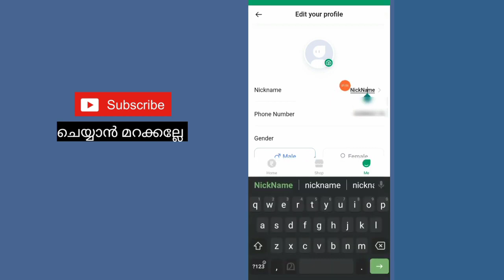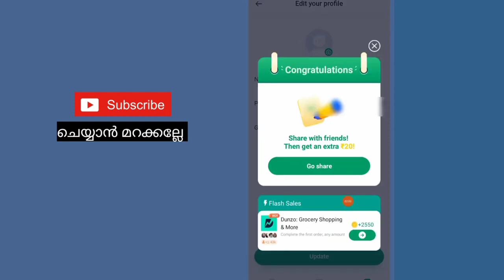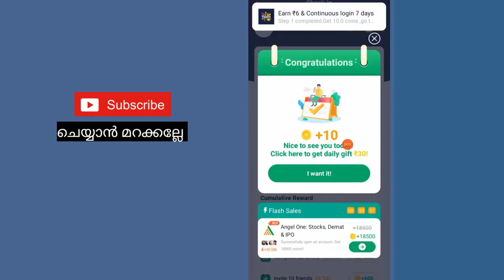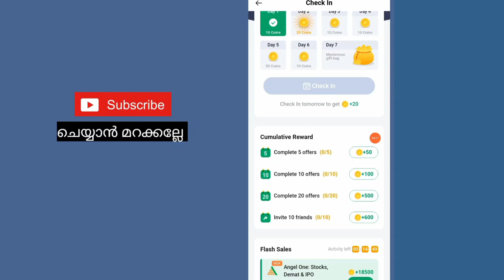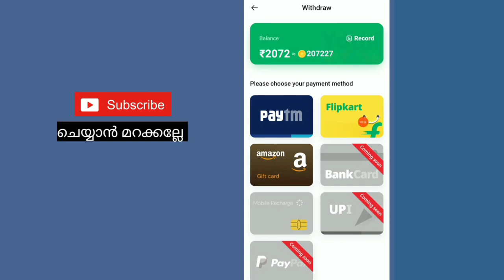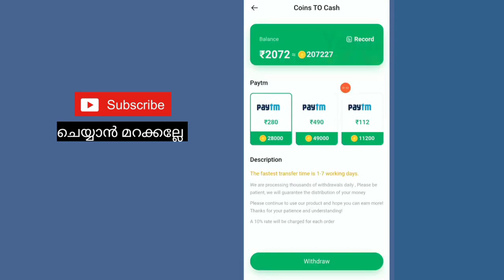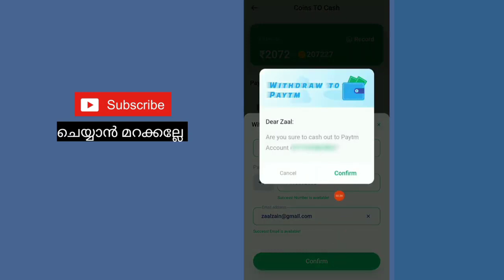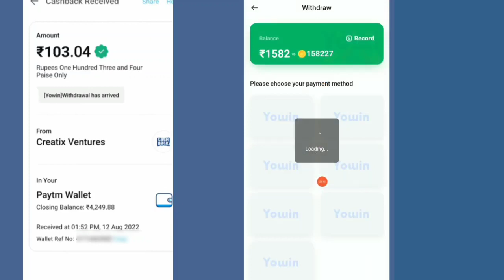ദിവസം 490 രൂപ 15 min work മാത്രം | Super money making app malayalam | Trusted money making app 2022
query solved:-
1. earn money  online from mobile
2. earn money  online from mobile malayalam
3. earn money  online from mobile malayalam 2023
4. earn money  online from mobile 2023
5. online money Malayalam
6. online money Malaya
8. Part time job
9. part times jobs malayalam
10. part times jobs malayalam 2023
11. Part time jobs
12. Part time jobs 2023
13. partime
14. make money online
15. make money online 2023
16. make money online malayalam 2023
17. android 2023
18. online money
19. earn money  online from mobile
20. earn money  online from mobile malayalam
21. earn money  online from mobile malayalam 2023
22. earn money  online from mobile 2023
23. online money Malayalam
24. online money Malaya
25. make money online 2023
26. simple  way to earn money online
27. simple way to earn money online  malayalam
28. simple way to earn money online 2023
29. simple way to earn money online  malayalam 2023
30. earn from mobile phone
31. Earn money online
32. earn money in 2023
33. work from home
34. earn money from home
35. how to earn online
36. how to earn online in malayalam
37. make money online
38. extra income online
39. part time jobs in good websites
40. extra income ideas
41. part time job
42. simple online jobs
43. best earning app 2023
44. best earning apps for android 2023
45. online earning
46. earning apps
47. earning apps for android
48. how to earn money online
49. paytm cash
50. spin and earn money
51. how to make paytm cash
52. how to make paytm cash malayalam
53. how to make paytm cash 2023
54. how to make paytm cash malayalam 2023
55. how to make paytm cash easily
56. easy way for online money making
57. easy way to online money  making malayalam
58. easy way to online money  making malayalam 2023
59. easy way for online money making 2023
60. how to earn paytm money
61. how to earn money online  malayalam
62. earn from home
63. work from home jobs
64. nice online jobs
65. earn money in 2023
66. earn from mobile phone
67. online part time job
68. online part time job malayalam
69. online part time jobs malayalam 2023
70. part time job malayalam 2023
71. Paytm cash malayalam
72. How to make paytm cash
73. Paytm unlimited trick
74. Daily cash
75. Money making apps malayalam
76. Paytm cash earn app malayalam
77. Money making app trick
78. Daily money
79. Mobile recharge app
80. Tricks malayalam
81. money trick
82. money making app
83. money making malayalam
84. Techy tricks
85. free paytm cash
86. New money making
87. moneymaking app
88. Free cash
89. Unlimited trick malayalam
90. easy ways to make money
91. how to make money fast
92. work from home jobs
93. home business
94. home based business
94. online job
96. how to make 💰
97. working from home
98. how to earn
99. best money making apps malayalam
100. best money earning apps malayalam
101. best money earning apps for Android
102. best money earning apps in malayalam
103. best money Earning app 2023
104. earn money online
105. money making apps
106. money making sites
107. passive income
108. make money online 2023
109. how to
110. new money earning app
111. work from home app malayalam
112. kerala
113. best money making apps malayalam 2023
114. best money earning apps for Android 2023
115. best money earning apps in malayalam 2023
116. earn money online 2023
117. money making apps 2023
118. passive income
119. new money earning app 2023
120. work from home app malayalam 2023
121. new money earning app 2023
122. work from home app malayalam 2023
123. online part time jobes
124. online part time jobes malayalam
125. part time jobes in online
126. online part time jobes in malayalam
127. work from home online jobes
128. work from home online jobes 2023
129. online part time jobes 2023
130. online part time jobes malayalam 2023
131. best money making apps and website malayalam 2023
132. best money making apps and website malayalam
133. real online part time jobs
134. real online part time jobs 2023
135. genuine part time jobs in online
136. real online part time jobs 2023 malayalam
137. genuine online part time jobs
138. trusted online part time jobs
139. trusted online part time jobs 2023
140. trusted online part time jobs 2023 malayalam
141. genuine online part time jobs 2023 malayalam
142. real and trusted online job
143. spin and earn money malayalam
144. unlimited money making tricks
145. watch videos earn money malayalam
146. task completing earn money malayalam
147. play